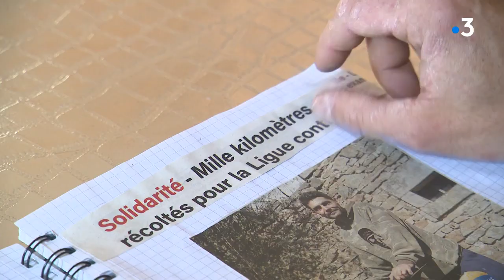Un cycliste corrézien se lance dans un tour de France de 7000 kms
Baptiste Porte, 34 ans, s'élancera dans quelques mois pour un défi personnel et caritatif. Il est à la recherche d'une association partenaire.
Reportage de Laurent Du Rusquec et Norbert Evangelista